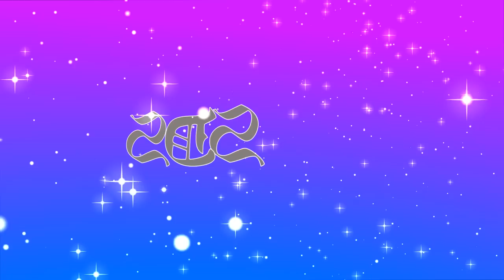Trap Code Horizon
This effect was created using Trapcode Horizon with 360x180 degrees view,  trap code particular Horizon . free AE file download.